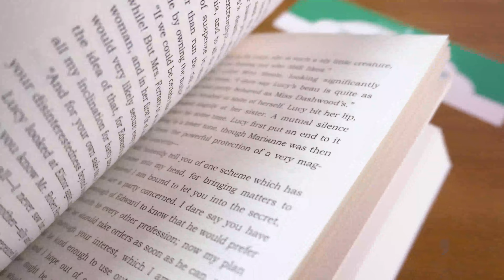Buku Novel English Classics : Sense And Sensibility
English Classics : Sense And Sensibility - Jane Austen

"Know your own happiness."

Tanggal Terbit 12 Feb 2018

Bahasa English

Panjang 18cm